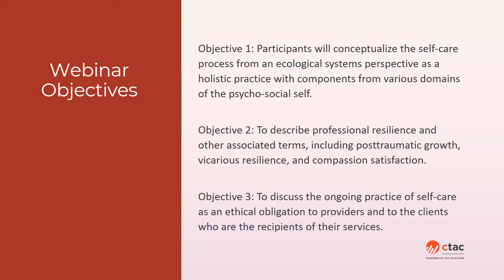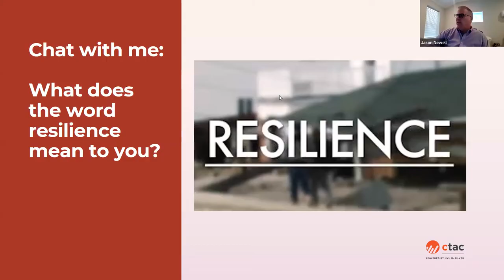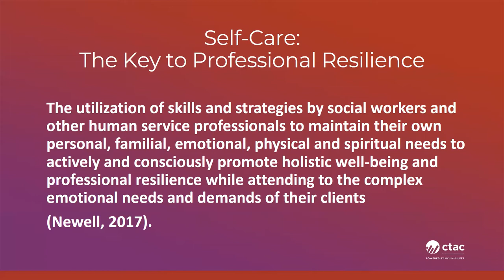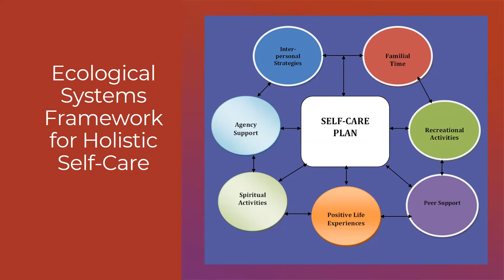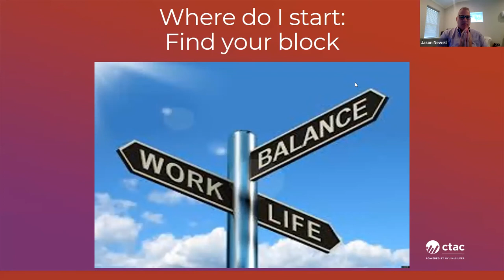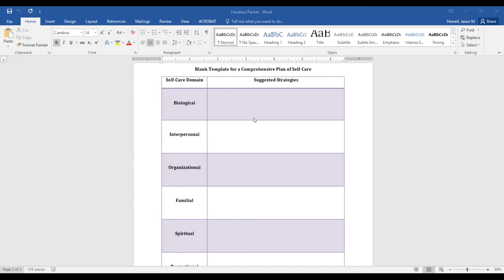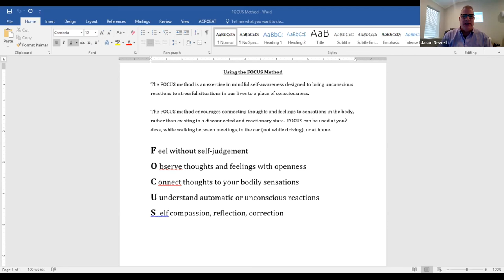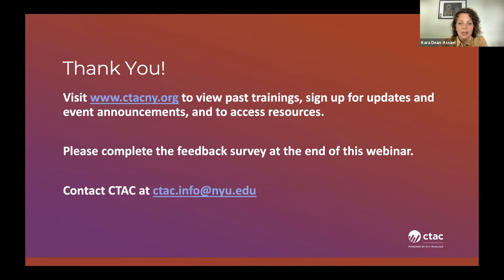Cultivating Professional Resilience in Direct Practice: A Guide for Human Service Professionals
The cumulative effects of chronic work-related stress pervasively affects the well-being of our human service work force. This can be particularly challenging for those providing services to clients who are experiencing trauma and other forms of human suffering.

Trauma-related care includes a natural risk for providers to experience their own indirect trauma reactions, compassion fatigue, or ultimately professional burnout.  As a preventative measure, the ongoing commitment to self-care strategies and resources is essential in maintaining a healthy and resilient professional quality of life. This interactive workshop provides a holistic approach to cultivating professional resilience through the ongoing practice of self-care.

Focusing on three major content areas, stress, empathy and resilience, a model for self-care utilizing an ecological systems framework with activities across the biological, interpersonal, organizational, familial, peer-related, spiritual, and recreational aspects of the bio-psycho-social self is proposed.

Within this model, emphasis will be placed on the role of compassion satisfaction and vicarious resilience as key components to fostering meaningful and rewarding careers for social workers.